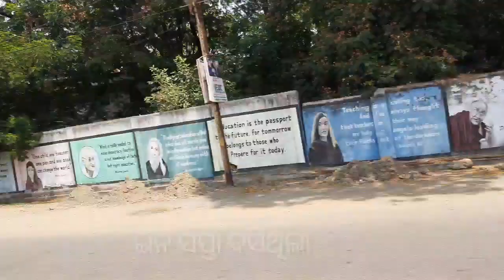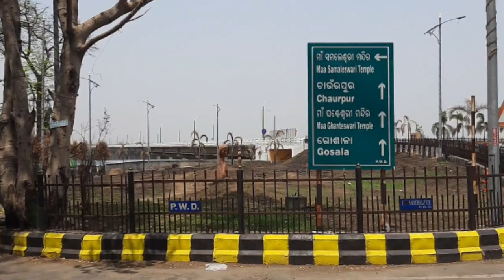ଆସୁନ୍ ବୁଲିଯିମା ସମ୍ବଲପୁର ର ପାଟନାଈଶ୍ୱରୀ ମନ୍ଦିର | Sambalpur Vlog | Patneswari Mandir History & Facts